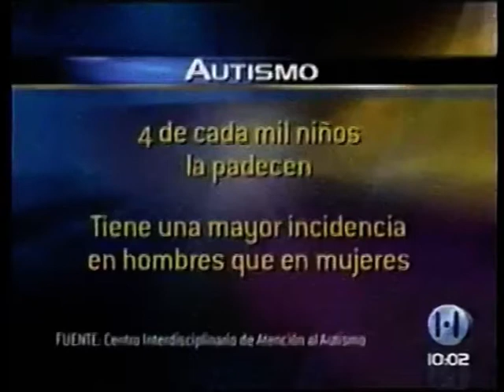ALEJANDRO ARAÑO - LEY DE AUTISMO,BARRILETEADA